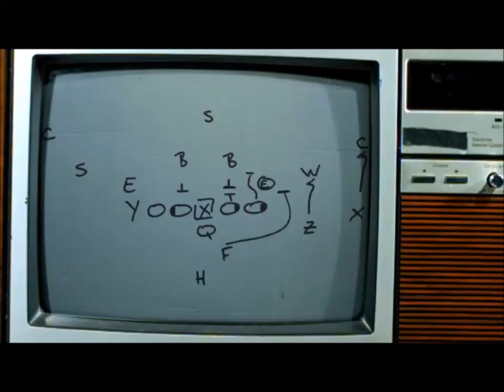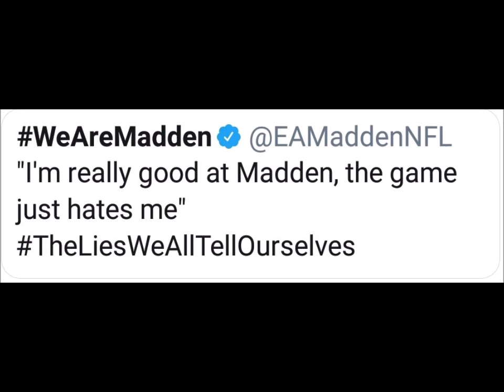Madden 19 - Did EA Just Go Too Far?